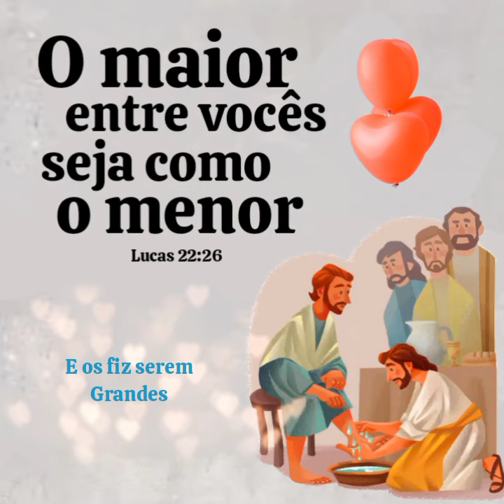O MENOR É O MAIOR 👑🌿O Que Governa é o Que Serve musicanoverso (mensagem na descrição)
Música
🎼 O Menor é o Maior, Thais Lorna

Yahusha ensinou:

🧔🏽💬“Os reis das nações dominam sobre elas; e os que exercem autoridade sobre elas são chamados benfeitores.

👉Mas vocês não serão assim.

Ao contrário, o maior entre vocês deverá ser como o menor, e aquele que governa, como o que serve." (Lc 22:25-26)

🧔🏽💬"Vocês me chamam ‘Mestre’ e ‘Senhor’, e com razão, pois Eu o sou. Pois bem, se Eu, sendo Senhor e Mestre de vocês, lavei os seus pés, vocês também devem lavar os pés uns dos outros.

👉Eu dei o exemplo, para que vocês
façam como lhes fiz.

Digo verdadeiramente que nenhum escravo é maior do que o seu senhor, como também nenhum mensageiro é maior do que aquele que o enviou.

Agora que vocês sabem estas coisas, felizes serão se as praticarem." (Jo 13:13-17)

Yahusha não ensinou seus discípulos a serem poderosos na terra, pois assim eram conhecidos Ninrode e Lameque de Caim. Yahusha ensinou seus discípulos a serem os menores na terra, para que pudessem ser os maiores no Reino.

O Messias disse aqueles que amavam dinheiro, glória e poder:

🧔🏽💬“Vocês são os que se justificam a si mesmos aos olhos dos homens, mas YAHUAH conhece o coração de vocês. Aquilo que tem muito valor entre os homens é detestável aos olhos do Altíssimo." (Lc 16:15)

"Bem-aventurados os humildes, pois eles receberão a terra por herança."🏆🌿 (Mt 5:5)

🔠Participe do nosso Projeto de alfabetização de hebraico bíblico no Telegram